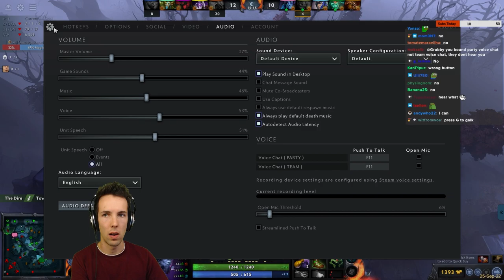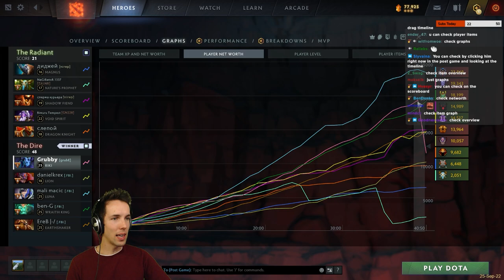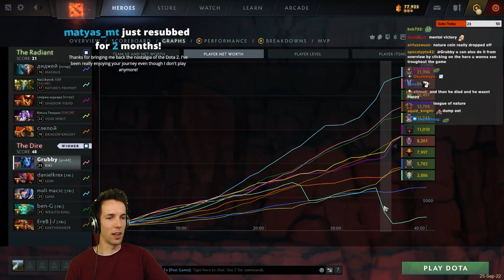PEOPLE Who Play RIKI ARE [???] - Grubby's A to Z - Dota 2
I have lost to this insanely frustrating hero so many times... Let's see if it's more fun being on the other side of the dagger!

PEOPLE Who Play RIKI ARE [???] (Game played on 24-September-2022)

00:00 Demo Mode
12:48 Gameplay